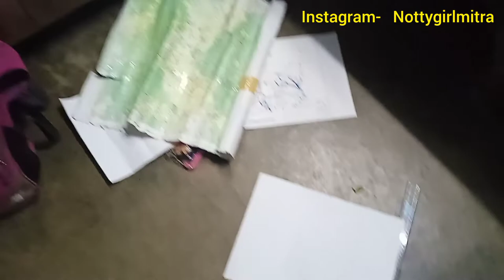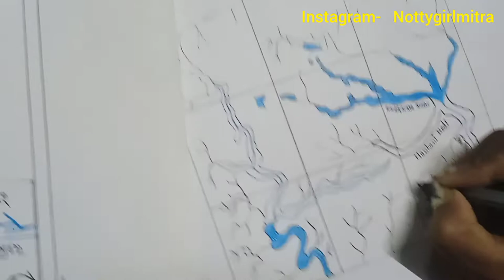Light tracing 2022 ll Without box 😱 ইট ও Normal light দিয়ে ll @nottygirlmitra123 ll Tracing box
This time I make a light tracing. I hope you are all help full and also be liked.

How to make a light tracing
How to know light tracing
How to made of light tracing in geography
How to make a light tracing box

Light tracing map drawing
Light tracing to all map